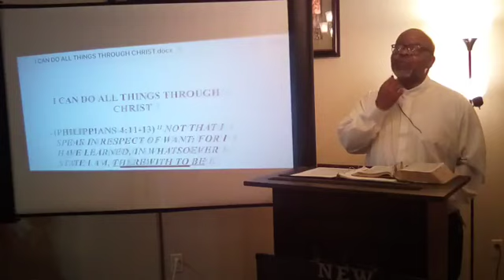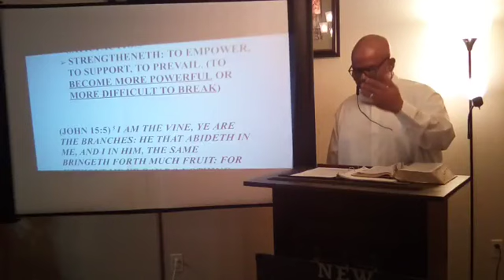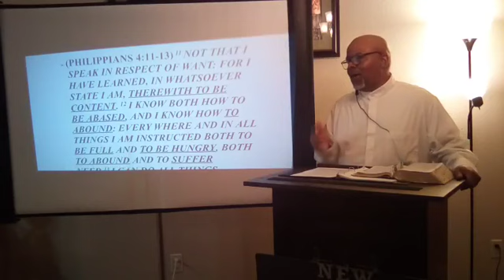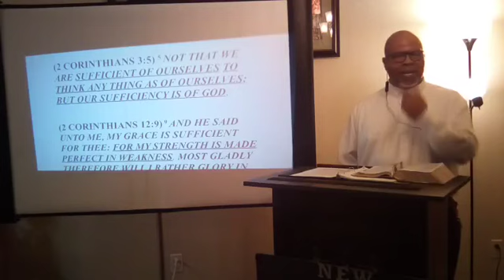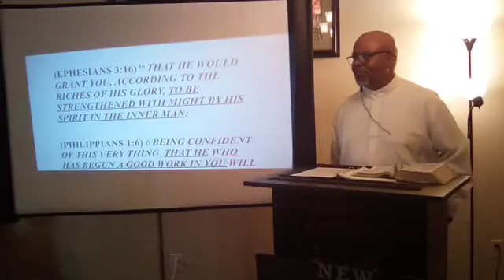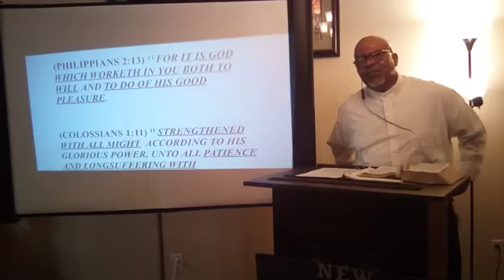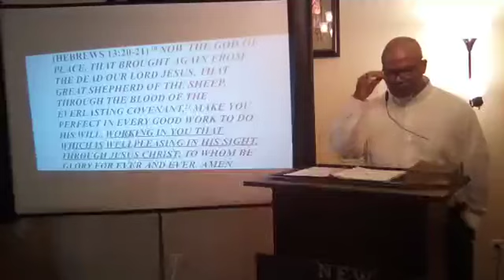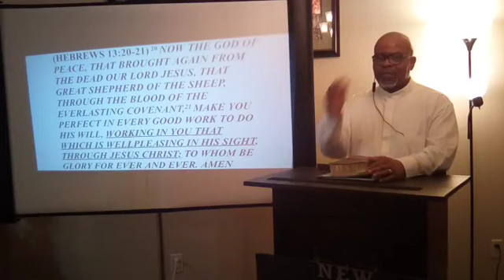I Can Do All Things Through Christ